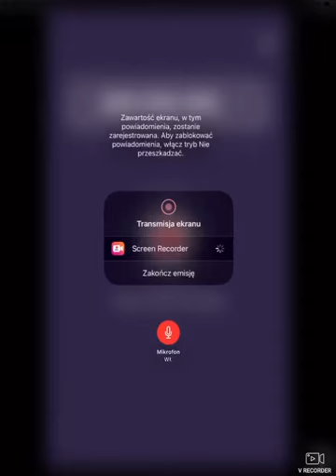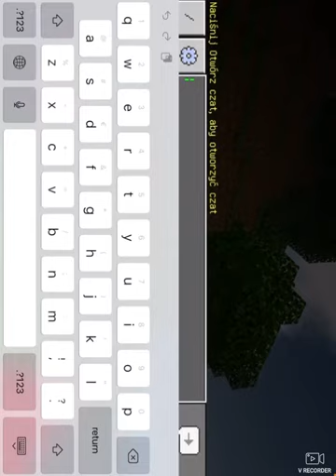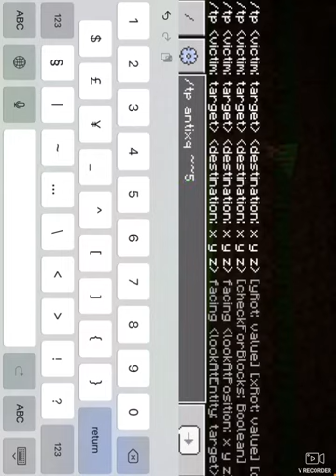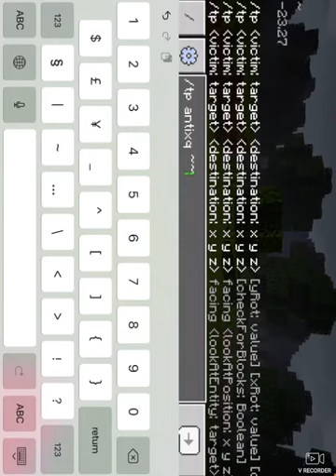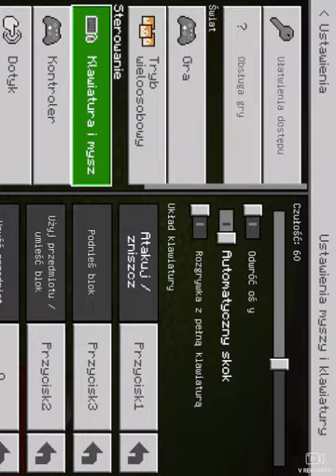Tricki w minecrafcie 2🐨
Mój instagram @antektrenuje